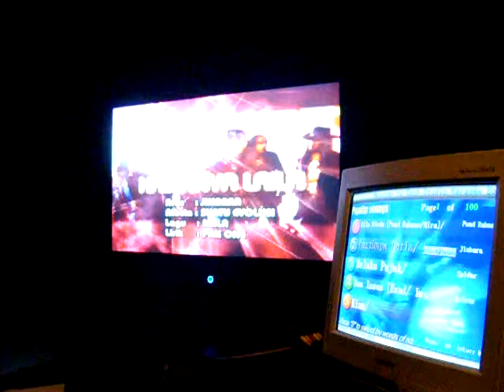Kasihnya Laila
EC1A boys singing this song